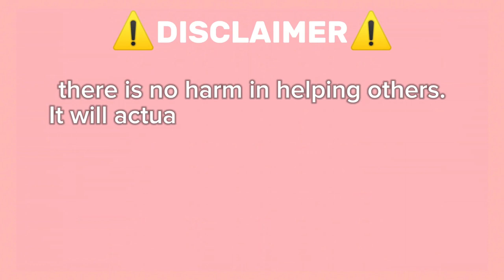Guide How To Get Vatican On Roblox Find The Flags